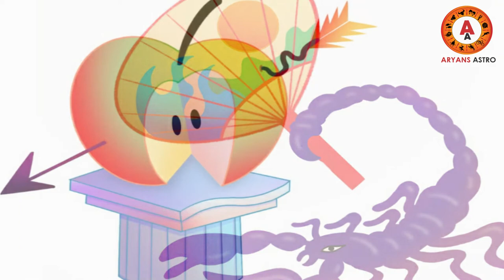തൊഴിൽപരമായും ആരോഗ്യപരമായുംവിഷമതകളുള്ള ഈയാഴ്ച |varaphalam|weekly astrology|weekly horoscope|june15-21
തൊഴിൽപരമായും ആരോഗ്യപരമായും വിഷമതകൾ ഉള്ള ഈയാഴ്ച